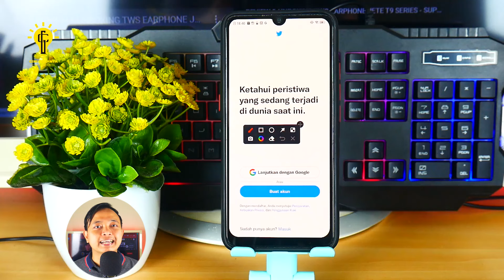PART 2!🔥 Cara Mengatasi Username Twitter Yang Lupa Dengan Cari Menggunakan No. Tlp & Email❗